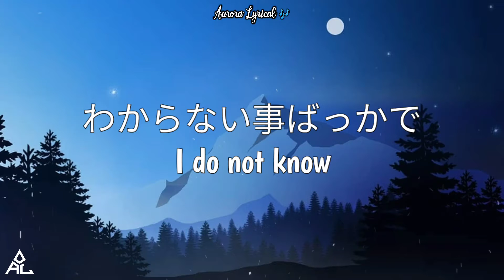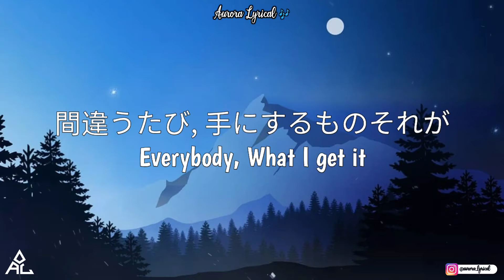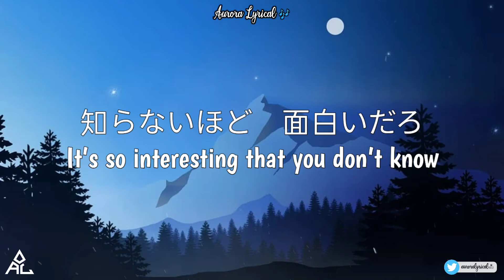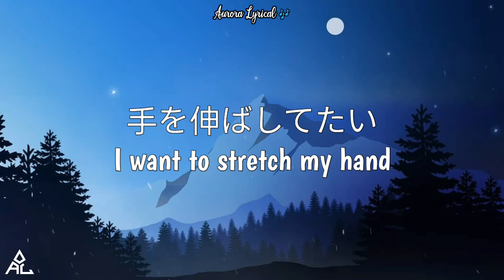THE ANSWER 🎶 - AME*STA (Lyrics)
👉 Please Leave C𝔬𝔪𝔪𝔢𝔫𝔱's 💌! I 𝐋𝐨𝐯𝐞 To Read Your C𝔬𝔪𝔪𝔢𝔫𝔱's ...

🎧 𝐀𝐮𝐫𝐨𝐫𝐚 𝐋𝐲𝐫𝐢𝐜𝐚𝐥 🎶 -
○ Instagram l

🎤 THE ANSWER Song Lyrics -
まっくらな部屋から
From a rounder room
のぞきこんだ光は
The light of
問いかけたらいつでも
Anytime when asked
教えてくれる
It tells us

指先を, すべらせば　かんたんに
Fingertips, Sometimes
宇宙の果てまでみえるよ
I see until the end of the universe
あーでもどうしてだろう？
Ah, but why?

こんなんじゃつまらない
I’m sorry
わからない事ばっかで
I do not know
この世界はできてるんだ
This world is done
正解だけじゃ僕らは
Only the correct answer
どこへだってたどりつけない
Where do you go anywhere
答えはいらない！
No answer!
手を伸ばしてたい
I want to stretch my hand
答えはいらない！
No answer!

探し続けたい
I want to continue to look for
そうさ
Ease
狭い世界を叩き割れよ
Beat the narrow world
知らないほど　面白いだろ
It’s so interesting that you don’t know

間違うたび, 手にするものそれが
Everybody, What I get it
本当の答えだから
Because it is a real answer

SWIPE LEFT SWIPE RIGHT
いつもみたく一気にダイブ
I always have a dive at once
Fake or Real？
流れてくる動画にLike
Like on a flowing video
本当かどうかなんてどうでもいいから
Because it doesn’t matter if it is true

勝手にすんなよネタバレ
冷めた目してちゃ, 見えないもんが　あんだぜ
I’m cool, I can not see it

この世界を楽しむんだ
Enjoy this world
正解だけじゃぼくらは
どんなモノも見つけらんない
No things I can find any things

答えはいらない！
No answer!
答えはいらない！
No answer!
探し続けたい

探し続けたい
そうさ
Ease
手にするものそれが
What I get it

わからないからぼくらの
Because I do not know
宇宙は広がってくんだ
The universe extends
手を伸ばしたらいつかは
When if you stretch your hand someday
月にも手が届くのさ
I can reach a month

答えはいらない！
No answer!
答えはいらない！
No answer!

探し続けたい
そうさ
Ease